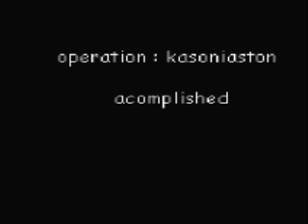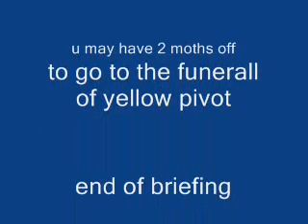pivot gun fight part 2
my second pivot gun movie